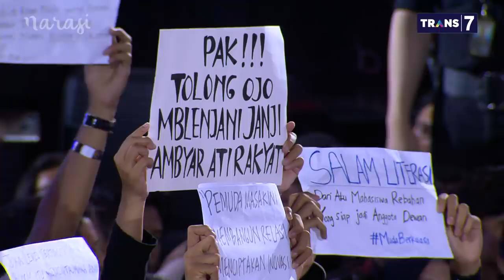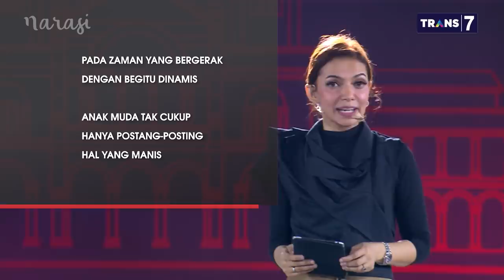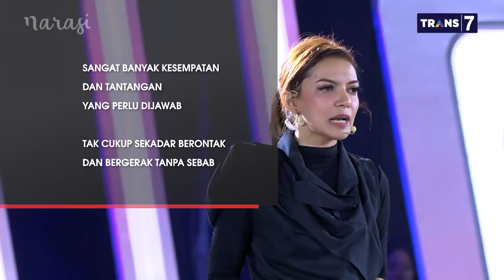Muda Berkuasa: Jejak Bapak Bangsa, Muda Berkuasa (Part 7) | Mata Najwa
Negeri ini adalah negeri anak muda, punya pemimpin muda sudah biasa. Bagaimana cara meyakinkan anak muda agar anak muda mau menjadi garda terdepan dan berpartisipasi dalam berbagai kegiatan?

Untuk para anak muda, Mendikbud Nadiem Makarim berpesan, "pesan saya simple, jangan terlalu sering mendengarkan opini orang lain. Lebih sering mendengarkan suara hati."

Catatan Najwa, "Muda Berkuasa".

Pada zaman yang bergerak dengan begitu dinamis, anak muda tak cukup hanya postang-posting hal yang manis.

Segalanya menjadi mungkin di era serba digital, anyamlah dunia baru dengan tangan yang terus memintal.

Jungkirbalikkan segala cibiran dengan berani, jika pun jatuh toh masih ada lagi esok hari.

Kreativitas adalah mata uang yang tidak terukur, ide-ide dan eksekusi mesti lekas dibikin lebur.

Sangat banyak kesempatan dan tantangan yang perlu dijawab, tak cukup sekadar berontak dan bergerak tanpa sebab.

Di tangan pemuda segala yang musykil bisa menjadi riil, anak muda adalah antitesis segala yang mustahil.

Kita adalah sepucuk surat bagi masa depan, kaki langit adalah tapal batas untuk ditaklukkan.

(Narasi)

Tonton juga Mata Najwa eps. [Muda Berkuasa] dan episode lainnya di atau klik link di bawah.